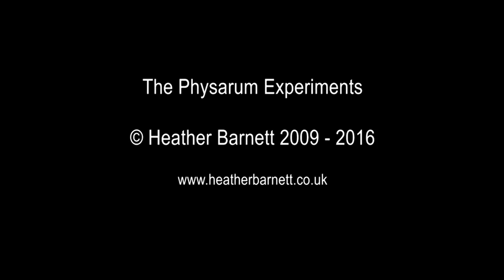The Physarum Experiments, Study No.022: Playing with its Food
Observation of growth behaviour as the slime mould locates food, when food is moved and finally removed - the starvation behaviours the most dynamic. Part of The Physarum Experiments, Heather Barnett's experimental films working with Physarum polycephalum.